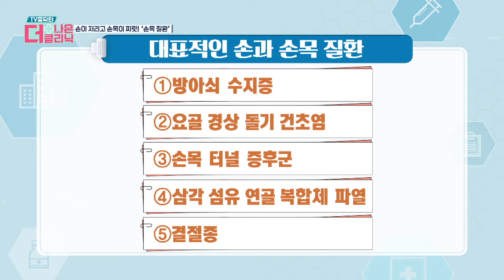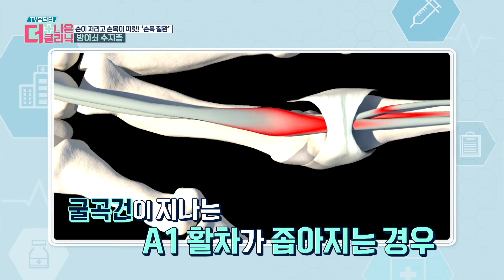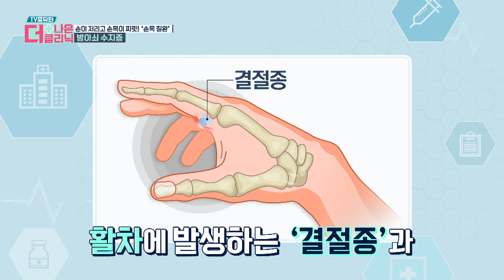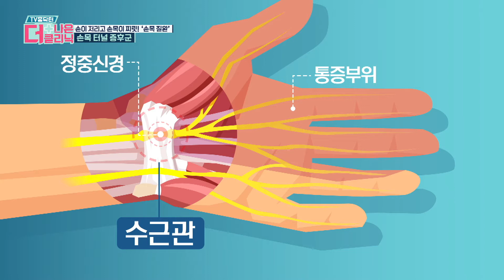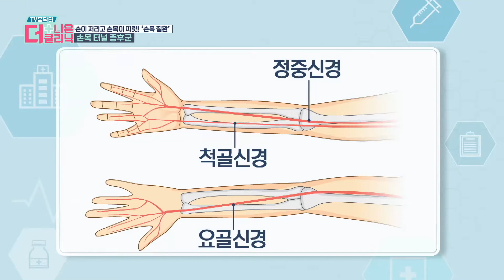손이 저리고 손목이 찌릿! 손목질환의 모든 것!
손은 일상생활의 전반적인 활동에 없어서는 안 될 중요한 신체 부위 입니다.

식사, 글쓰기와 같은 단순한 것부터 PC 업무와 같은 중요한 일을 수행하는데 중요한 기관이라 할 수 있습니다.

이때, 과도하게 손목을 하게 되면 뻐근함이나 저림 증상 등이 발생할 수 있는데요.

단순한 근육통에 그친다면 다행이지만, 장기간 지속될 경우에는 건초염, 터널 증후군과 같은 만성 손목 질환으로의 발전 가능성이 높아지게 됩니다.

이번 영상에서는 손목에 발생하는 다양한 질환에 대해 알려드리기 위해 준비하였는데요.

평소 손목이 아프거나 찌릿한 증상이 나타난다면, 본 영상을 참고하시기 바랍니다.

[출처] G1 'TV 홈닥터, 더 나은 클리닉 시즌3'